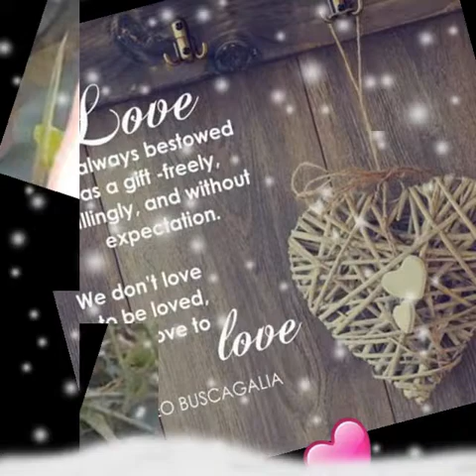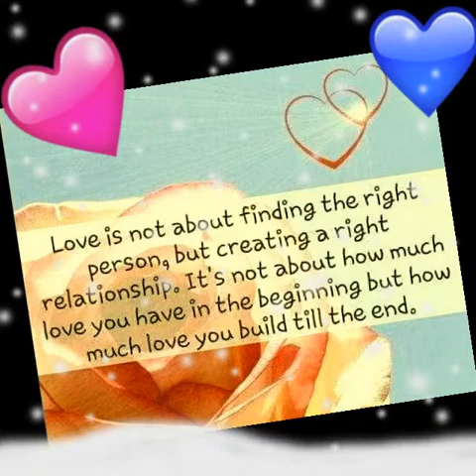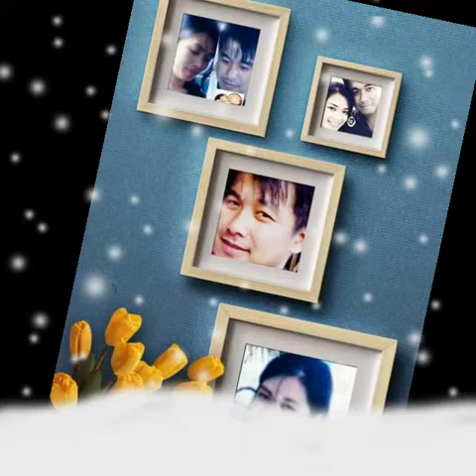My life (Don & Net) 7th yr ANNIVERSARY